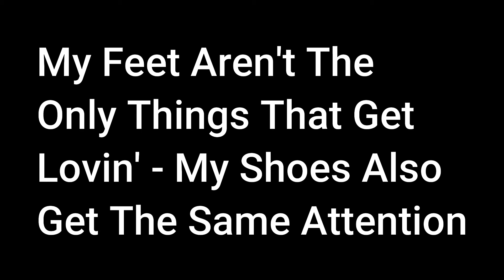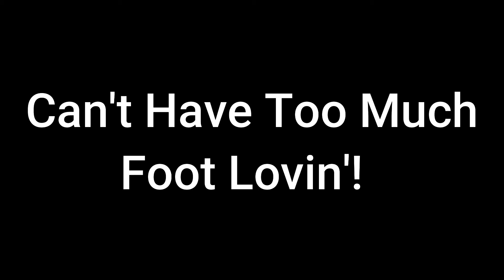My Cats Have A Real Foot Fetish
In this episode of The Shaker Cats, we show how my cats have a real love for feet and shoes. Very cute videos.